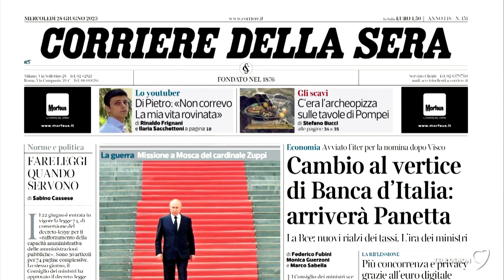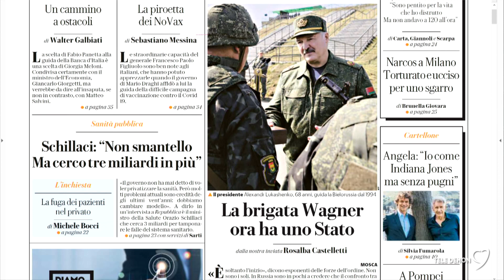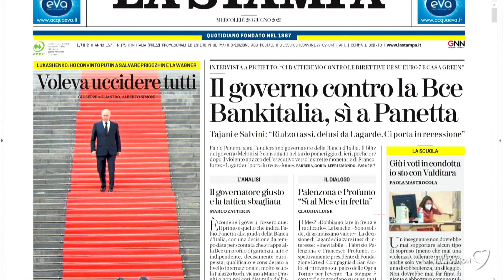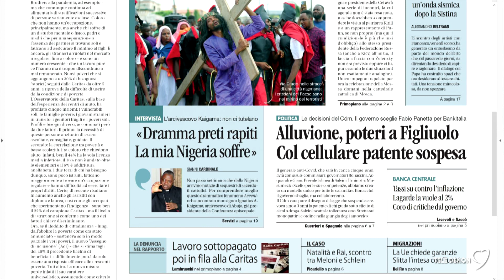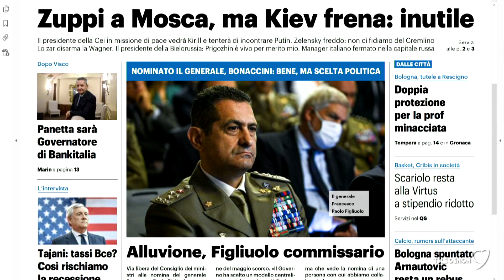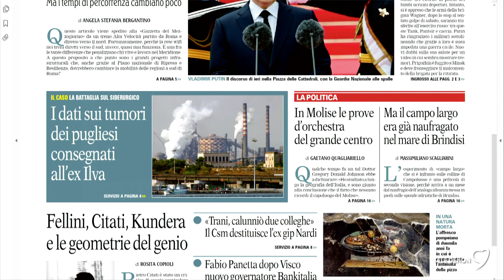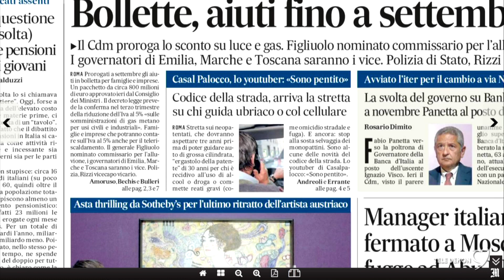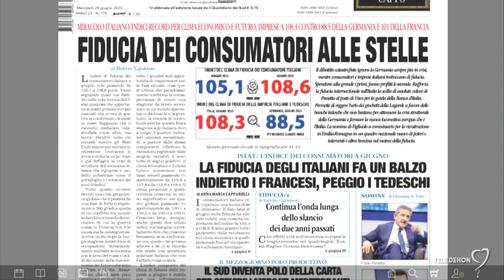I giornali in edicola - la rassegna stampa 28/06/2023